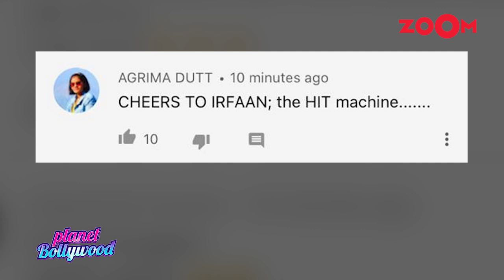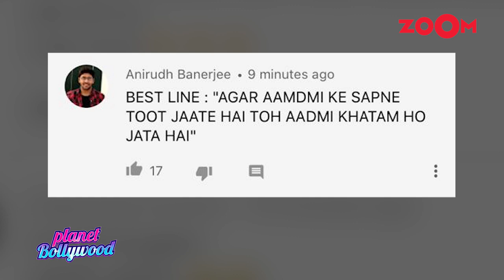Angrezi Medium trailer: Irrfan Khan, Kareena Kapoor Khan & Radhika Madan's film look promising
As promised Irrfan Khan, Kareena Kapoor Khan and Radhika Madan starrer Angrezi Medium's trailer gets released. The trailer looks interesting and high paced. Post the release of the trailer, social media gets flooded with welcome back messages for Irrfan. Watch the video to know more.